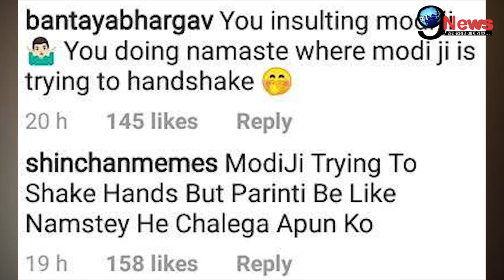खुशखबरी!15 साल छोटे BF संग शादी रचाने जा रही है सुष्मिता सेन, पिता की मंजूरी से कमरे में करती हैं...